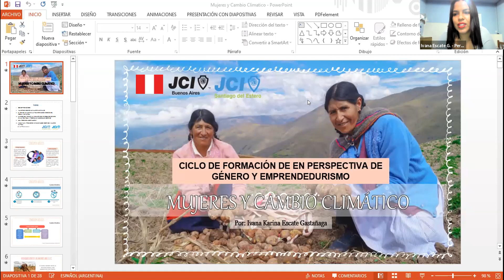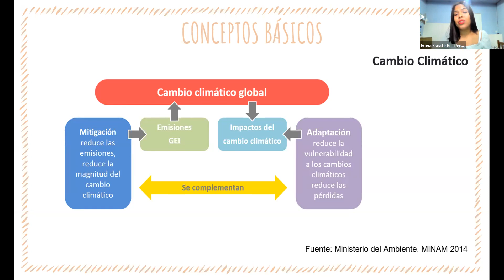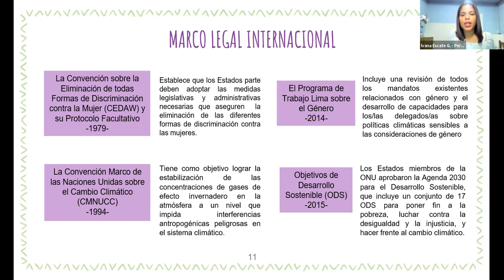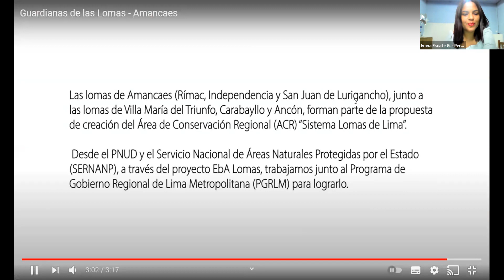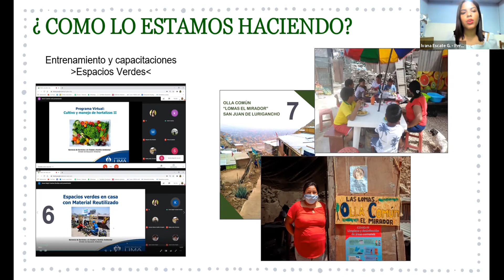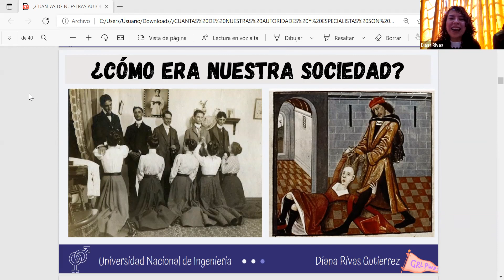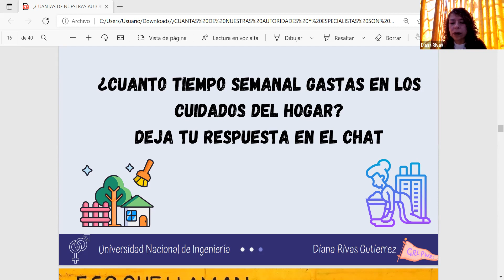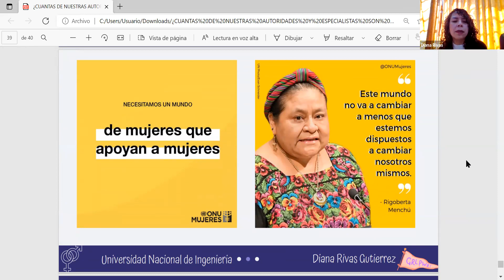MÓDULO I - LA MUJER EN EL DESARROLLO SOSTENIBLE PARTE II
AULA TIDES TE INVITA AL CICLO DE FORMACIÓN EN PERSPECTIVA DE GÉNERO Y EMPRENDURISMO -
 LA MUJER EN EL DESARROLLO SOSTENIBLE  PARTE II

La Mujer en el Desarrollo Sostenible